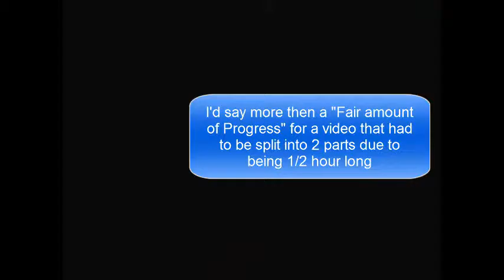Let's Play Shantae and the Pirate's Curse Episode 6 ''Weird statue''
Returning from Spiderweb Island to finding an odd Statue